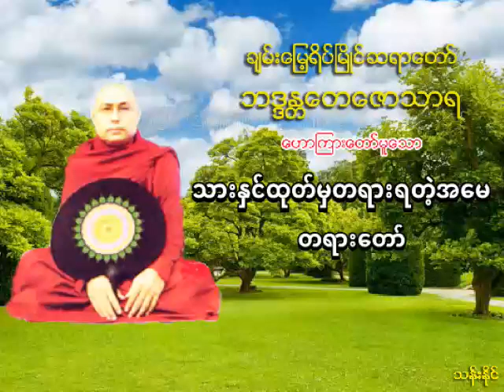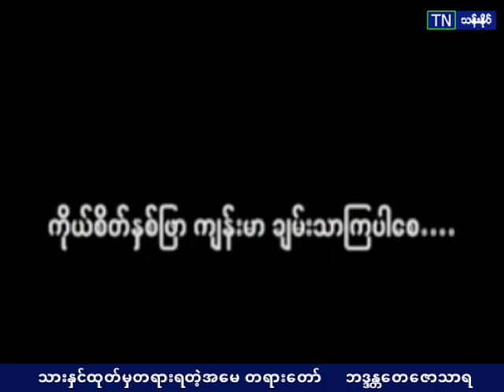၀၂၆ သားႏွင္ထုတ္မွတရားရတဲ့အေမ တရား​ေတာ္​ ပဲခူးဆရာ​ေတာ္​ အ႐ွင္​​ေတ​ေဇာသာရ